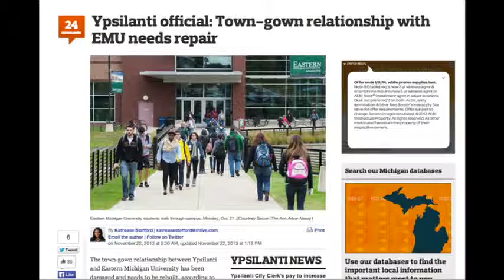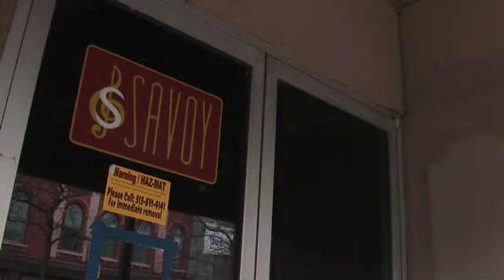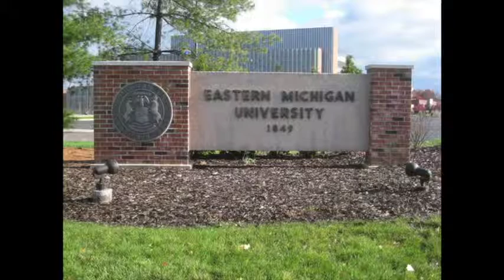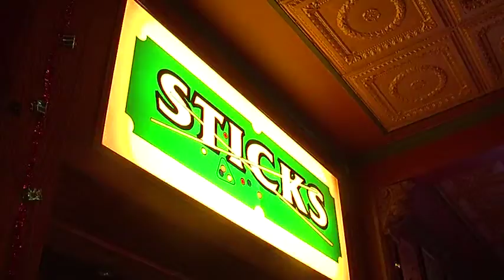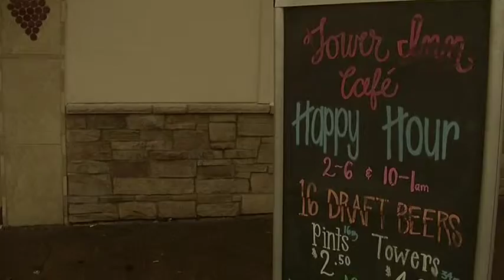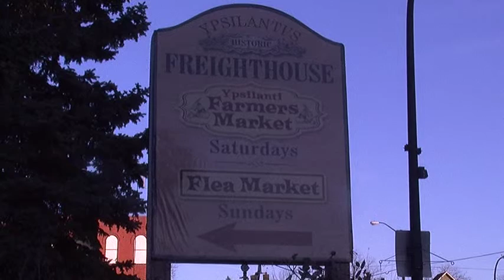BRIDGING THE GAP - FIXING THE TOWN AND GOWN ISSUE IN YPSILANTI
Improving the relationship between Ypsilanti and EMU is explored.